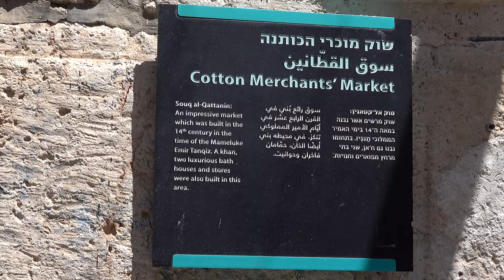Árabes em Jerusalem. Israel. Monte do Templo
Árabes em Jerusalem. Israel. Um passeio pelo bairro Árabe na cidade velha de Jerusalém. Monte do Templo, onde a 3.000 anos foi construído o templo de Salomão.
Best tips for places to visit in Israel. Top places in the holy land israel.